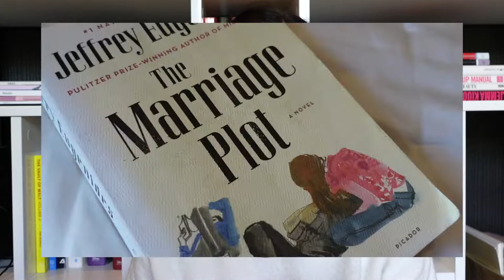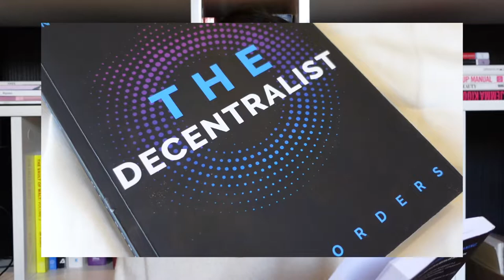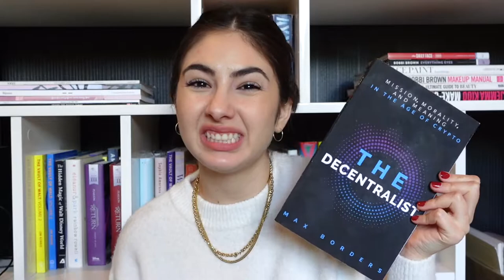What I Read In June 📖 Jeffrey Eugenides Is Kinda Overrated... | Making it Up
Another month has gone by, so here's everything I read in June! I delved into some classics and also explored an interesting future-forward book 👀 Don't forget to make sure to share your book recommendations below to help me feed my reading addiction!

Books Mentioned --
*The Marriage Plot: A Novel by Jeffrey Eugenides
*The Decentralist: Mission, Morality, and Meaning in the Age of Crypto by Max Borders

Youtube Studio